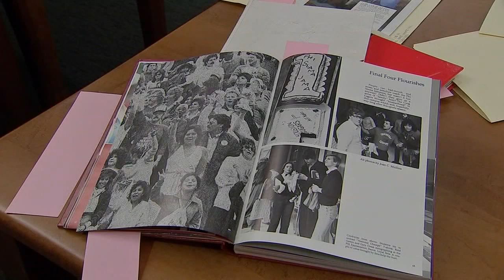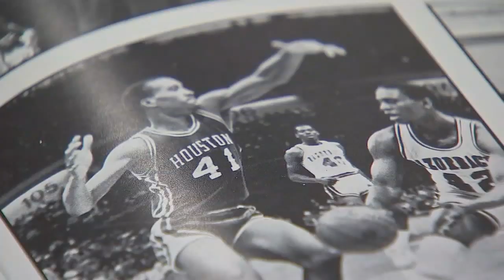PHI SLAMA JAMA: UH 1984 basketball team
The University of Houston's basketball team is heading to the Sweet Sixteen for the first time since the university's legendary "Phi Slama Jama" era.

Center Chris Harris is humbled.

"Knowing that we're bringing back the tradition of this program," Harris explained. "Putting this program back on the map."

The last time the Cougars advanced to the Sweet Sixteen was back in 1984.